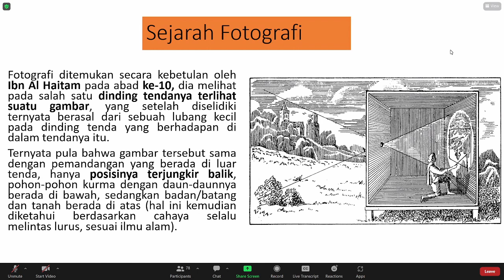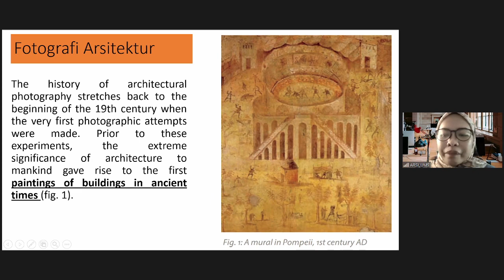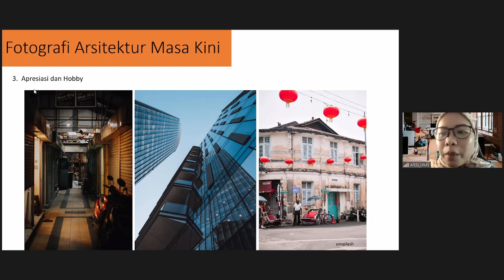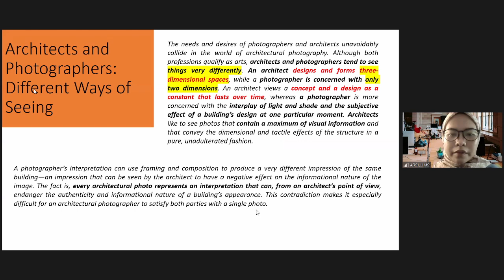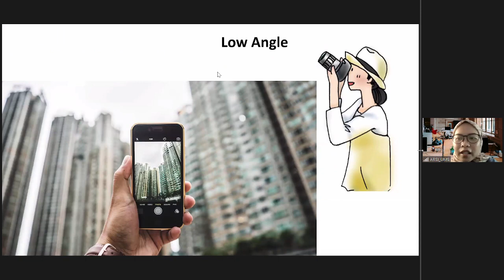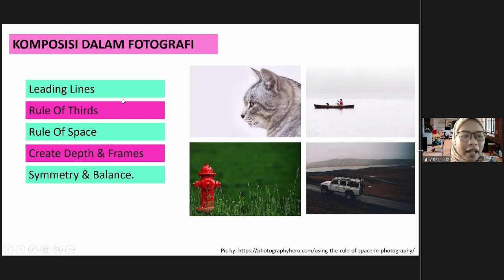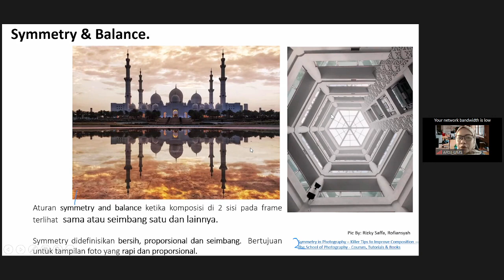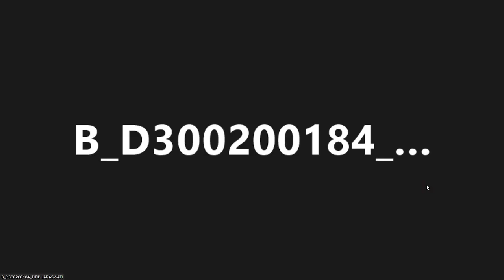Dokumen Arsitektural - Sabtu, 1 Oktober 2022